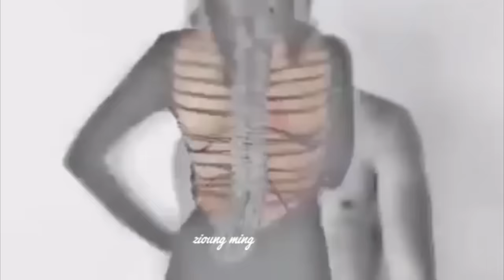2017 Johnny M5 Little VideoMegamix By Marc Eliow HD (Modern Talking Style )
megamix and video by marc eliow (zioung ming) enjoy it my friends :)
Tracklist:
1.JohnnyM5 -Give Me Your Love (2017 Ext.Mix By Marc Eliow) 2.JohnnyM5 -Lonely Boy (2017 Ext.Mix By Marc Eliow)
3.JohnnyM5 -Take The Heat (2017 Ext.Mix By Marc Eliow)
4.JohnnyM5 -Kiss With A Stranger (2017 Ext.Mix By Marc Eliow)
5.JohnnyM5 -Shadows Of My Dream (2017 Ext.Mix By Marc Eliow)
6.JohnnyM5 -Fantasy Of Love ( 2017 Ext.Mix By Marc Eliow)
7.JohnnyM5 -Flames Of Love (2017 Ext.Original Mix By Marc Eliow
8.JohnnyM5 -Helpless (2017 Ext.Original Euro Remix By Marc Eliow)
9.JohnnyM5 -The Night (For You & Me) (2017 Ext.Remix By Marc Eliow)
10.JohnnyM5 -Moscow Nights (2017 Ext.Remix By Marc Eliow)

the absolutely best from germany :)